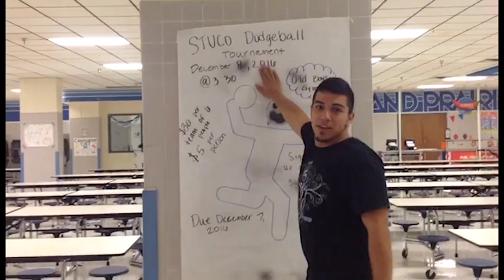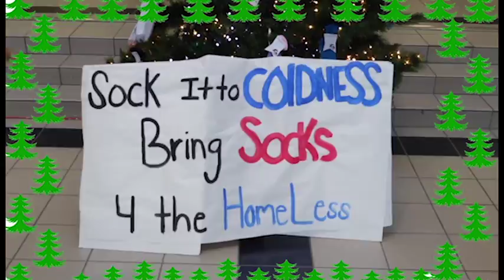Dec 6, 2016